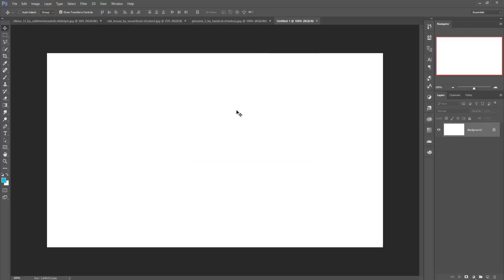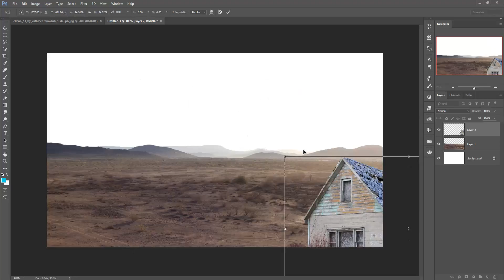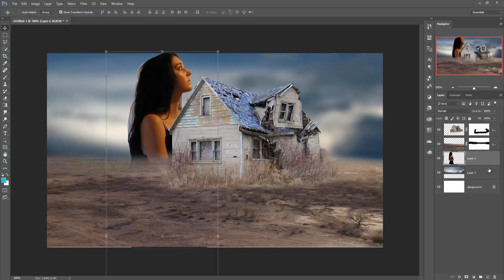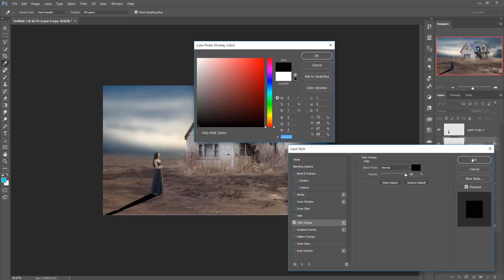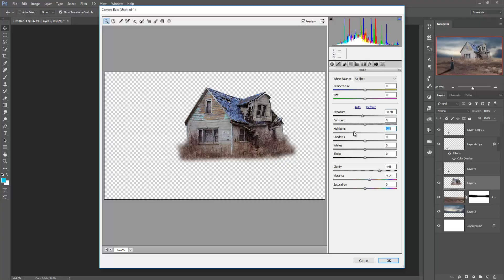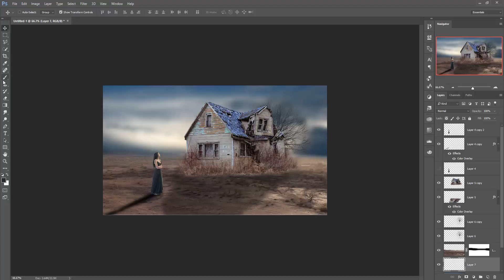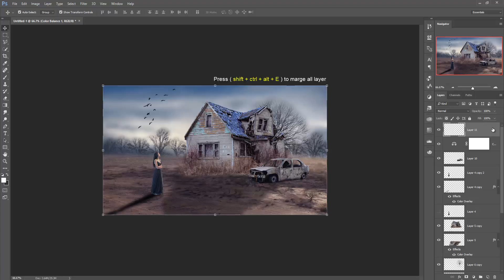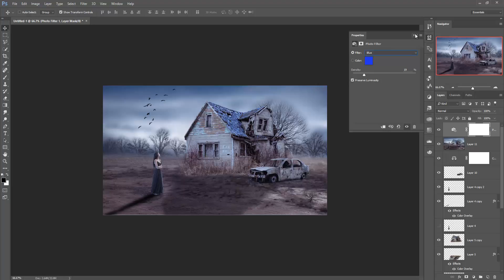Old memory photo manipulation | photoshop tutorial cs6/cc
In this video tutorial you learn how to use masking layer and blending modes learn more about color adjustment in photoshop cc.